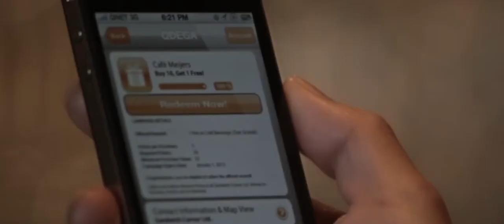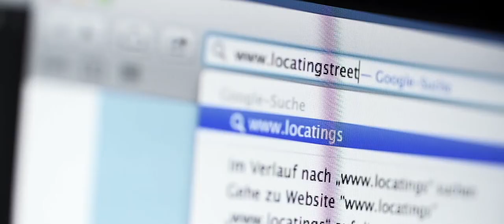Manuel Rueda - Showreel 2015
Seit mehr als zehn Jahren beschäftige ich mich mit der Entwicklung von Video-Konzepten und kümmere mich um deren Produktion und Positionierung in der analogen und digitalen Welt. Ich freue mich für Kunden in ganz Europa Ideen zu entwickeln und diese mit Energie und Herzblut umzusetzen.